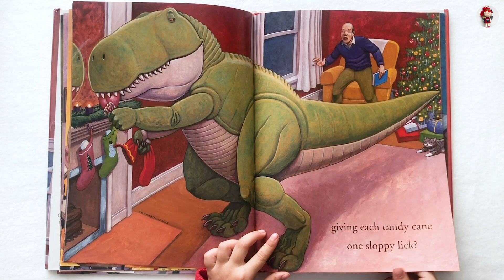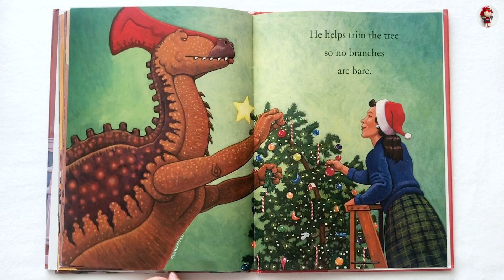🎄 How Do Dinosaurs Say Merry Christmas?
How Do Dinosaurs Say Merry Christmas? by Jane Yolen, illustrated by Mark Teague. Read by Riko.

Ho! Ho! Ho! With more than 9 million books in print, America's favorite dinosaurs can't wait to celebrate Christmas!

From decorating the tree to wrapping presents, little dinosaurs love to celebrate Christmas-and everything about it. With ornaments on the branches and carolers singing at the door, the spirit of Christmas is finally here and filling the hearts of families everywhere. But when the stockings are hung on the chimney, and the cookies are left out for Santa, how can little dinosaurs go to sleep? It's so exciting! How can they possibly calm down and behave?

Children will laugh out loud as dinosaurs secretly lick candy canes, take sneaky peeks at gifts, and disrupt the traditional family feast.

With holiday surprises around every corner, the award-winning team of Jane Yolen and Mark Teague create an engaging, fun gift sure to be read again and again, year after year. How do dinosaurs say Merry Christmas? The same way they say Happy Chanukah: With an abundance of love, joy, memory, and gratitude.